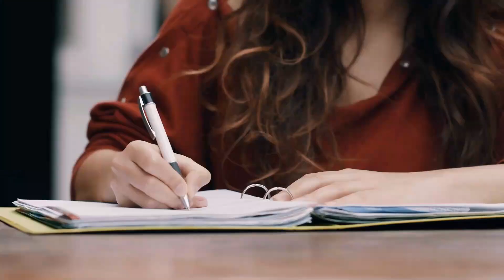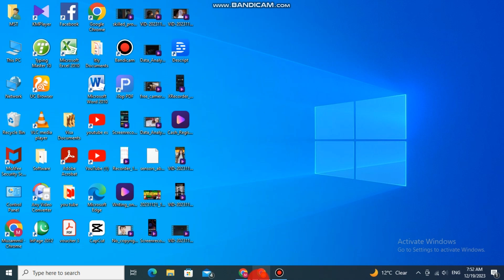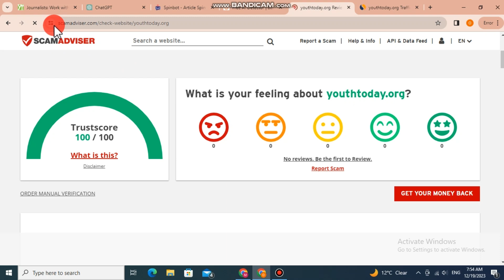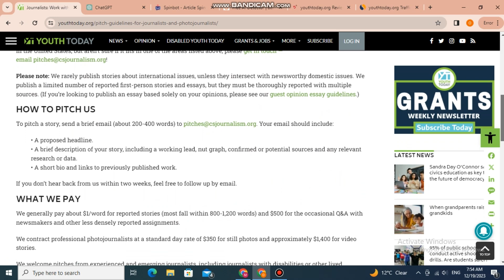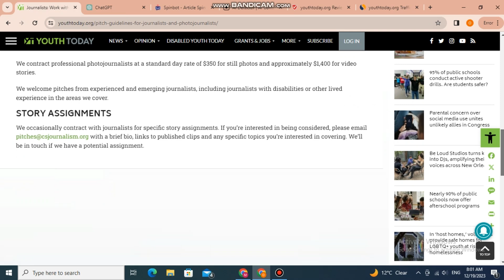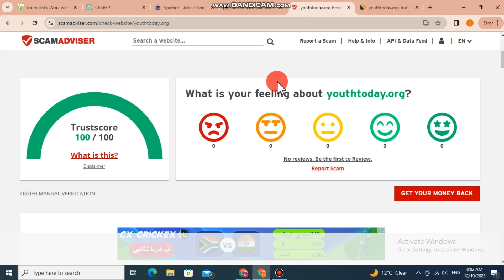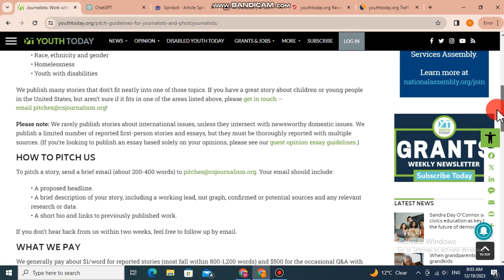Earn 1$ per word by assignment writing | Online Writing work without investment | Write and Earn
Welcome to the world of Loyal online Earning.This video is about,how we earn online money through apps and Websites.

FRIENDS:- In this video, I will explain about online real Assignment work without investment. You can earn 1$ per word.

assignment work
freelance writing
freelance writing jobs online
writing jobs
how to make money online
work from home writing jobs
online writing
content writing jobs work from home
work from home freelance writing jobs
make money writing
online writing tutorial